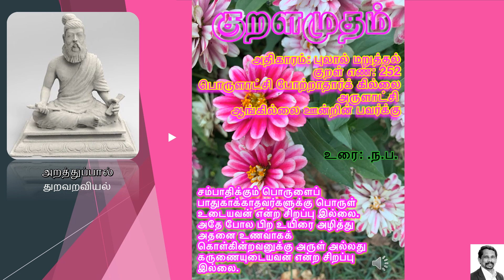Thirukural 252 அறத்துப்பால்: துறவறவியல்: அதிகாரம்: புலால் மறுத்தல்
அறத்துப்பால்: துறவறவியல்: அதிகாரம்: புலால் மறுத்தல்: குறள் எண்: 252
பொருளாட்சி போற்றாதார்க் கில்லை அருளாட்சி
ஆங்கில்லை ஊன்றின் பவர்க்கு
சம்பாதிக்கும் பொருளைப் பாதுகாக்காதவர்களுக்குப் பொருளுடையவன் என்ற சிறப்பில்லை. அதே போல பிற உயிரை அழித்து அதனை உணவாகக் கொள்கின்றவனுக்கு அருள் அல்லது கருணையுடையவன் என்ற சிறப்பில்லை.
-உரை : .ந.ப.